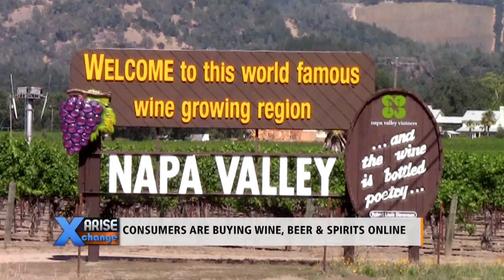Arise Xchange: Jennifer Simonetti-Bryant 12/24/14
Andrew Schmertz talks with Master of Wine & Spirits Jennifer Simonetti-Bryant about what the holidays are bringing for the wine industry.